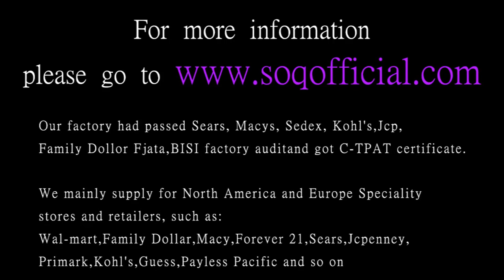Heart shaped zircon simple lady ring